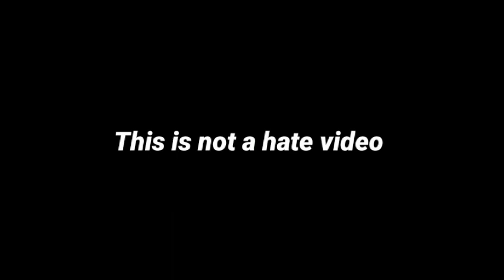Fly To The Sky Drawing Meme | D Billions | Fly to The Sky son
🌟 Welcome to Diana & Roma's Magical Adventures! 🌟

Join us on an exciting journey filled with laughter, learning, and endless fun! Our channel is inspired by the playful spirit of Diana and Roma, bringing you a world of imagination and creativity that will captivate young hearts and curious minds.

🎉 Engaging Stories and Adventures: Watch as Diana and Roma embark on thrilling adventures that will transport you to enchanted lands, mysterious jungles, and even outer space! Every episode is packed with excitement, friendship, and valuable life lessons.

🌈 Educational Playtime: Learning has never been this much fun! Explore a wide range of educational activities, from colorful arts and crafts to engaging science experiments. Our videos inspire creativity, boost cognitive development, and encourage hands-on exploration.

🎵 Catchy Songs and Music: Get ready to dance and sing along with our catchy tunes! From nursery rhymes to original songs, our music will have your little ones tapping their feet and singing with joy.

🧸 Unboxing and Toy Reviews: Join us as we unbox and play with the coolest toys, games, and surprises! We'll share our genuine reactions and thoughts, helping you make informed choices for your little adventurers.

🤗 Family Fun and Bonding: We believe in the power of togetherness. Our family-friendly content is designed to strengthen the bond between parents and children, creating precious moments that will be cherished for a lifetime.

Join our growing community of parents, caregivers, and kids who are part of the Diana & Roma family!